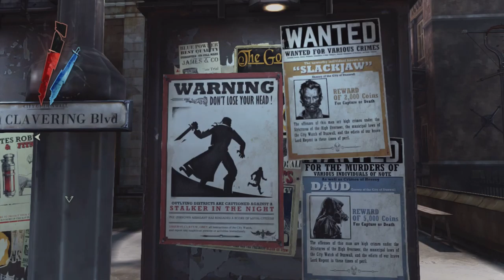✔️[Dishonored] Campaign Gameplay Part 7